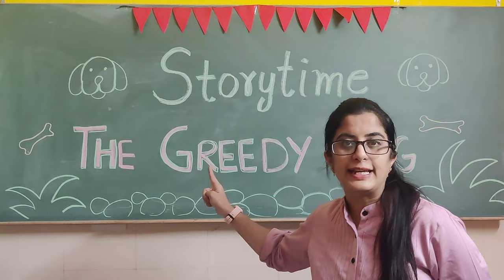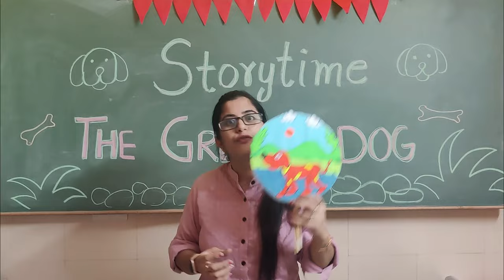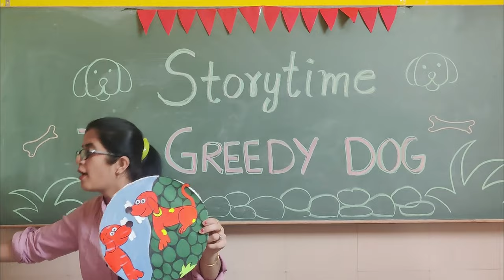The Greedy Dog | Storytelling | Props | TLM | Craft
Greetings from Keerti's CraftShala.

In this video, we will be telling the story of "The Greedy Dog" using props and TLM (Teaching Learning Material). It is a popular folktale that teaches a valuable lesson about greed.

As we begin the story, we will narrate how the dog found a bone and was carrying it in his mouth. We will then narrate how the dog saw his reflection in the water and mistook it for another dog with a bigger bone. As the dog jumps into the water to get the bigger bone, we will narrate how he loses his own bone and ends up with nothing.

Finally, we will conclude the story by emphasizing the moral lesson and how it is important to be content with what we have.

We have used thermocol sheet and colorful paper sheets to prepare the props and TLM.

This storytelling with props and TLM is a fun and engaging way to teach children about morals and values while also promoting creativity and imagination. Watch the video to see how we bring this classic folktale to life!

Thanks and Enjoy Keerti's CraftShala.